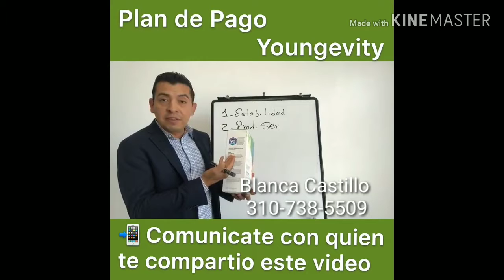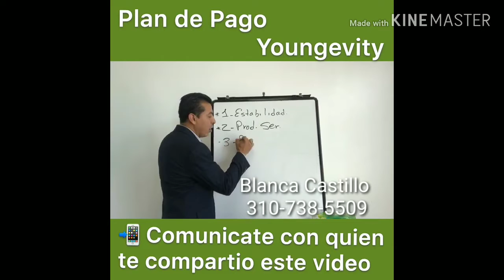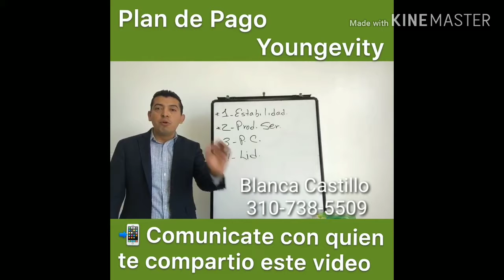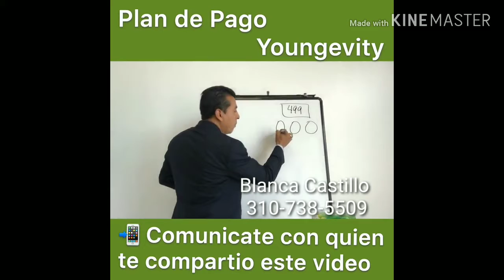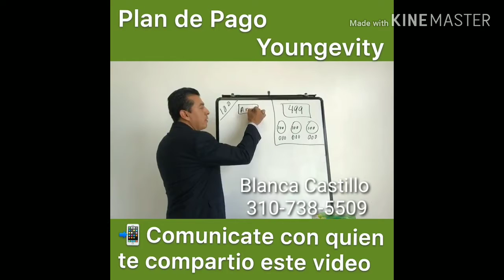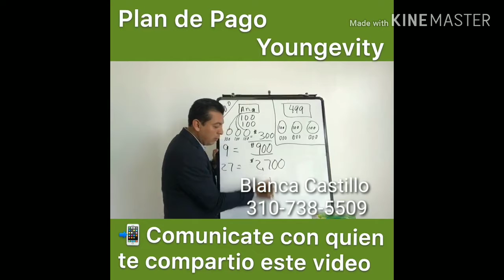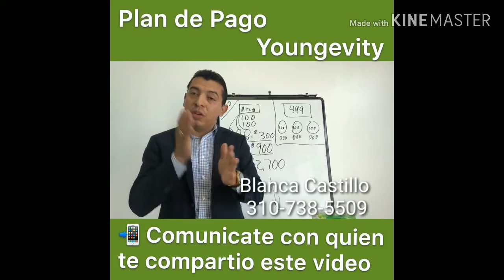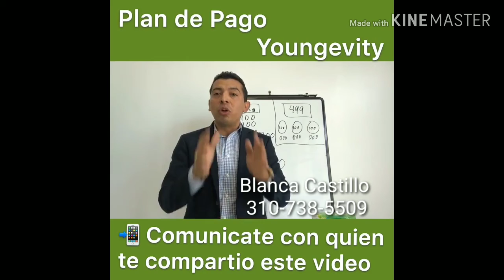Youngevity Plan de pago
Blanca Castillo youngevity